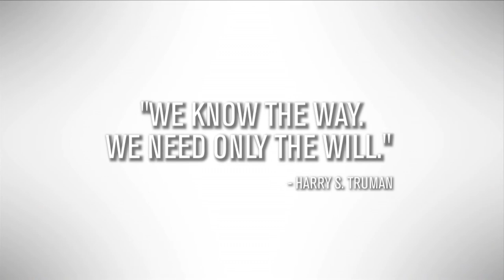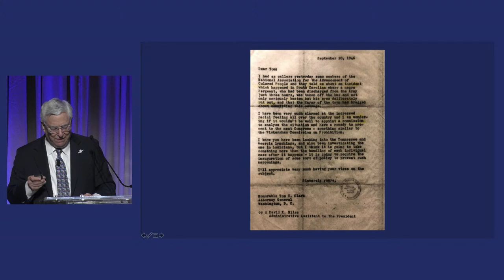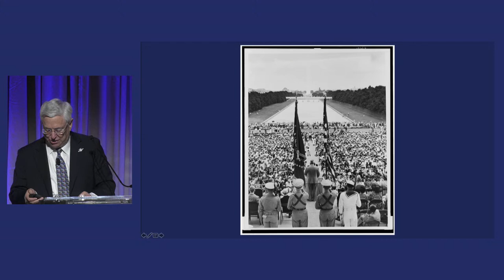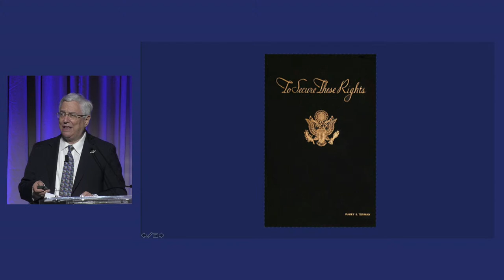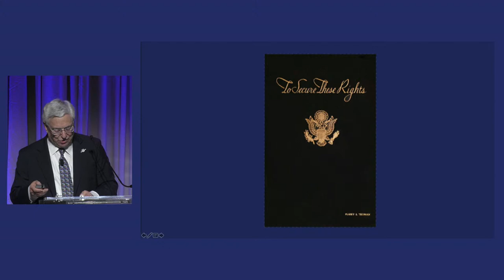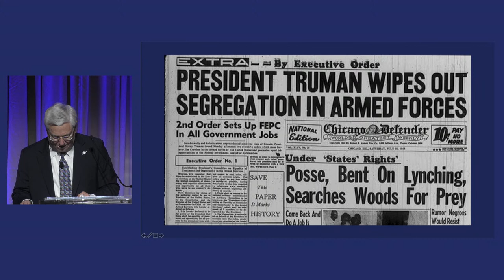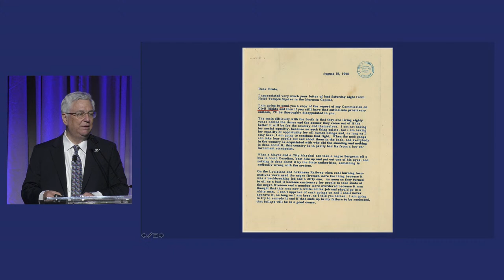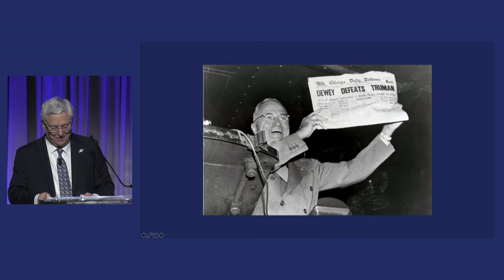Opening Event: To Secure These Rights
8:00-9:00 PM ET, streamed live from the Library of Congress, Washington, D.C.

The Truman Civil Rights Symposium opens with a dramatic program featuring Rep. James E. Clyburn and Judge Richard Gergel, United States District Court for the District of South Carolina and author of "Unexampled Courage: The Blinding of Sgt. Isaac Woodard and the Awakening of President Harry S. Truman and Judge J. Waties Waring," in conversation with Dr. Carla Hayden, 14th Librarian of Congress. This special event features a recorded message from former President Barack Obama.

0:00 Doors Open / Arrival
21:16 Historic Video Opener
22:39 Symposium Welcome – Clifton Truman Daniel
31:25 Sponsor's Welcome – Linwood Ham
36:15 Introduction of President Barack Obama – Josh Earnest
40:32 Video Greeting from former President Barack Obama
43:13 Special Remarks – Rep. Emanuel Cleaver II
49:11 Introduction of Panel – Alex Burden
53:19 The Hon. Judge Gergel
1:13:11 Dr. Carla Hayden, Rep. Jim Clyburn and Judge Gergel

This public program is offered in conjunction with the Truman Civil Rights Symposium, a three-day national commemoration honoring the 75th anniversary of President Truman’s executive order to desegregate the U.S. Armed Forces.